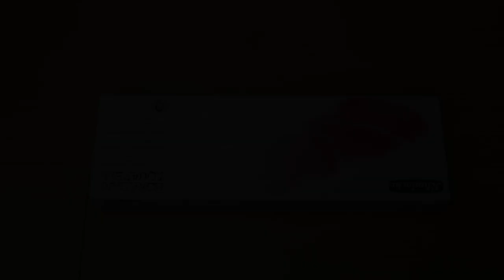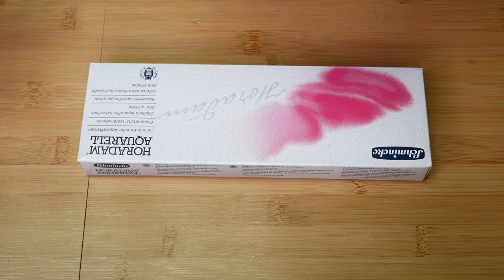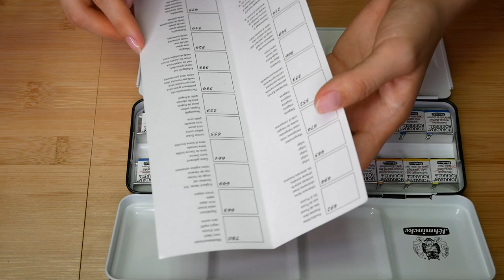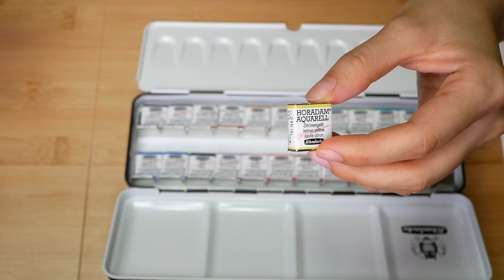쉬민케수채물감 언박싱 소근소근 schmincke horadam aquarell unboxing wispering ASMR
여러분 오랜만입니다.. 이번 영상은 다양한 소리를 내는데.. 음.. 중간 중간 날카로운 소리가 좀 있기도 하고..해서.. 음... 음.. 음... 항상 음.. 부족하지만 좋은 마음으로 듣고 봐주시면 감사할 것 같아요.. 항상 좋은 일 가득하셨으면 좋겠어요 여러분 헤헷.. ㅎ